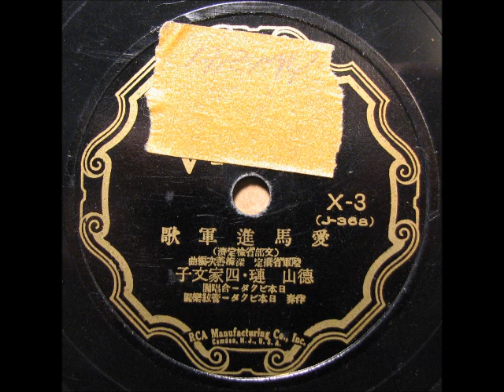AIBA SHINGUNKA 愛馬進軍歌 by Tamaki Tokuyama 徳山 璉 & Fumiko Yotsuya 四家文子 1939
title: AIBA SHINGUNKA 愛馬進軍歌
male singer : Tamaki Tokuyama(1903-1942) 徳山 璉
female singer : Fumiko Yotsuya(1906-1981) 四家文子
Victor X-3 was released in 1939.